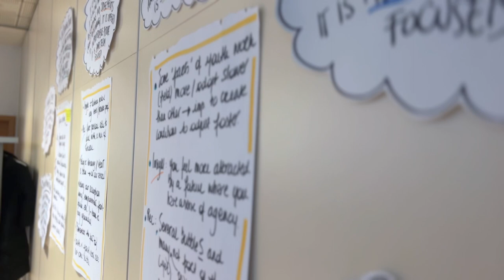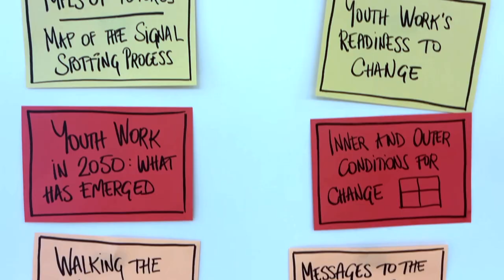Futures of Youth Work: Resonance Workshop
Check out in the video how was it in our Resonance workshop which happened from 6 - 9 February 2024 in Ljubljana, Slovenia.

Within our research project "Futures of Youth Work" we aim to explore emerging and future societal developments of relevance for young people and youth work, and to develop scenarios for the future of youth work. The Resonance Workshop built on some steps that had already been taken within the research, including introductory workshops for signal spotters, collecting signals, interviews with some additional experts, and mapping the collected signals in relation to larger trends or themes.

The Resonance Workshop gathered a group of twenty signal spotters as a sounding board to explore, together with the research team, the initial findings of the research. It also aimed to create and test draft future youth work scenarios. Additionally, the participants had the chance to deepen their understanding of youth work’s potential for change and/or transformation.